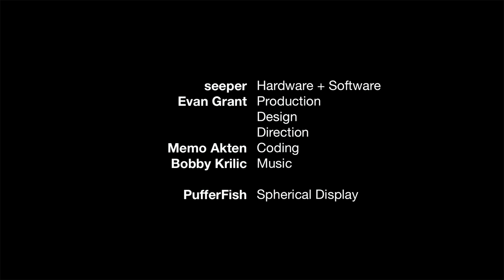In Progress... Interactive MultiTouch Sphere.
A brand new collaboration between seeper and PufferFish, watch this space for the world's first interactive spherical display system.

To demonstrate the potential of our new technology we created a series of games allowing the audience to paint, disturb, flow and more. Working with our partners PufferFish we developed the bespoke hardware and real-time graphics from scratch.